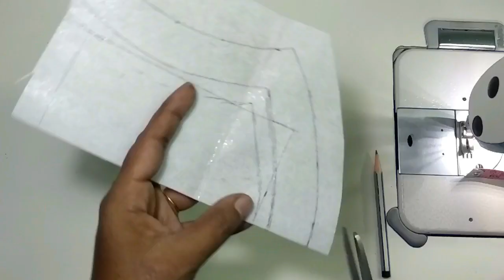Easy and simple churidar neck design